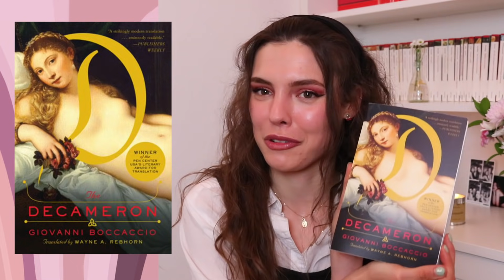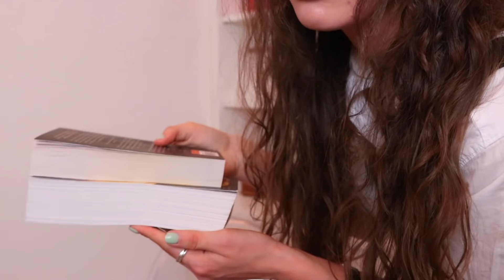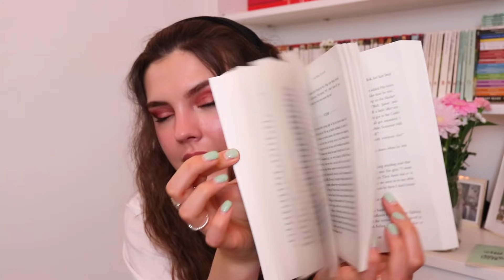book haul pt.ii // *your* recs + more plague literature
Mamma mia, here I go again
My my, how can I resist you?
Mamma mia, does it show again?
My my, just how much I've missed you
Yes, I've been brokenhearted
Blue since the day we parted
Why, why did I ever let you go?
Mamma mia, now I really know
My my, I could never let you go - EA x

00:00 Intro
00:33 Orlando
07:42 The Decameron
13:23 The Plague
17:08 If We Were Villains
24:13 The Seven Husbands of Evelyn Hugo
26:55 Outro

hi creeper xo